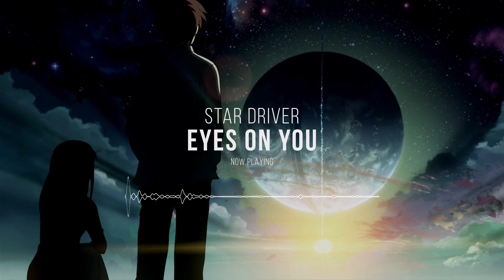LEGENDS OF EMOTIONAL & EUPHORIC HARDSTYLE: STAR DRIVER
LEGENDS OF EMOTIONAL HARDSTYLE
STAR DRIVER

Hardstyle has come a long way and artists from all over the world gift us with new music every day. But there are a few legends whose songs remain for eternity.

Songs that make you dream, make you cry, or just make you happy. In this episode of "LEGENDS OF EMOTIONAL HARDSTYLE" i want to show you an artist, who set a new standard for emotional hardstyle in the early parts of this decade. STAR DRIVER combined dreamy trance melodies with powerful hardstyle kicks to take you into another world. Enjoy the ride!

to be always up to date.

Tracklist:

Will be released after the premiere!

You liked one of the songs? Please consider supporting the artists by buying their music, visiting their shows or following them on social media.

-- CONNECT WITH THE FEATURED ARTIST --

It costs you nothing and i don't demand multiple years of experience from you.

Furthermore if you have suggestions for improvement or want me to include a certain track in one of the next compilations, write it in the comments or contact me at aswell.

I take no credit of being the original owner of the material used in the video. Please support the songs and artists that you liked.I don't make money and i don't intend to make money with hardstyle videos in the future.

If you are unhappy about me uploading your material, message me and I will remove this video immediately.